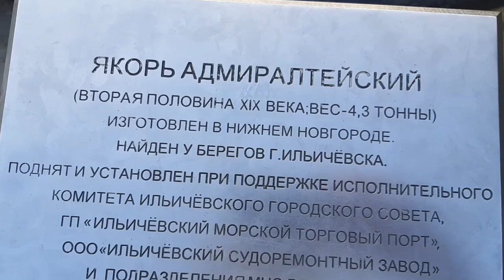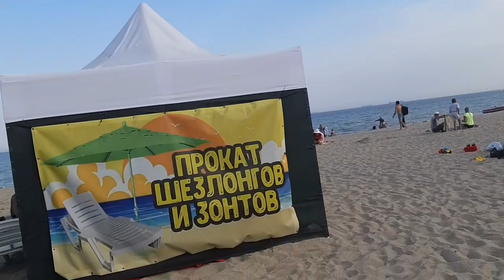Город Черноморск. Парк отдыха у моря.